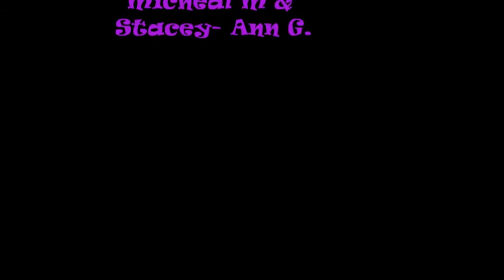Wanna be - Spice girls